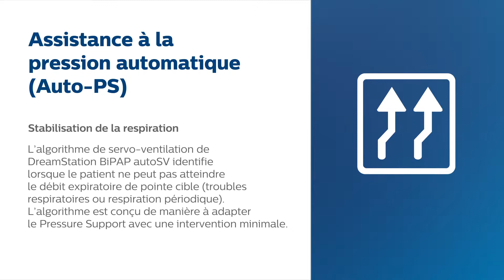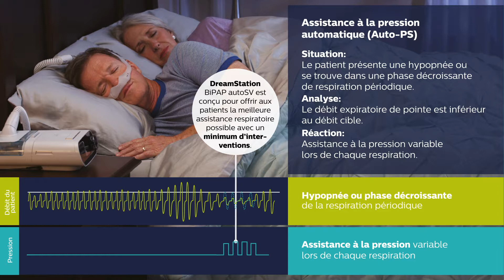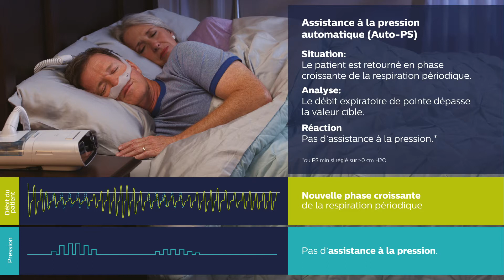L'algorithme Philips BiPAP autoSV - Auto-PS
L'algorithme Philips autoSV - Auto-PS
Une assistance respiratoire optimale avec une intervention minimale